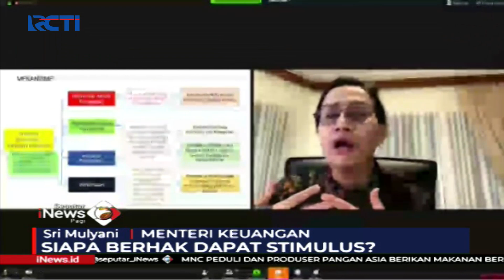50 Persen Industri Makanan Mengaku Berat Bayar THR Karyawan - SIP 01/05